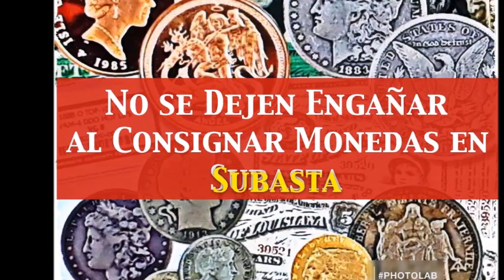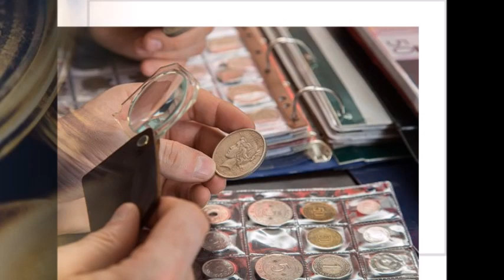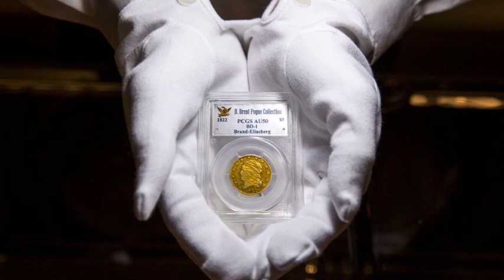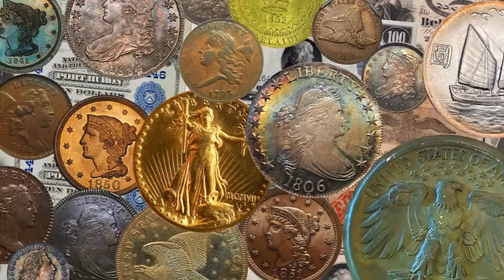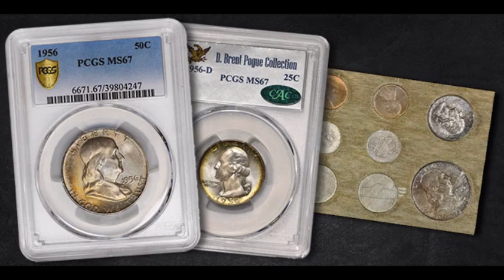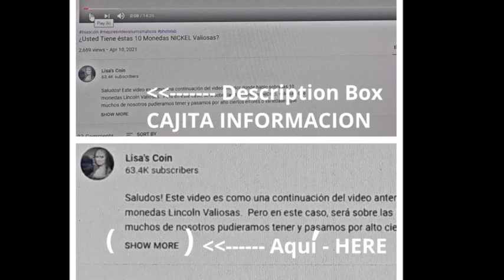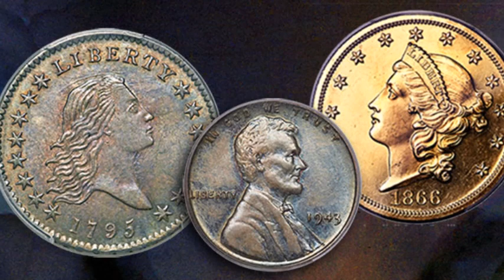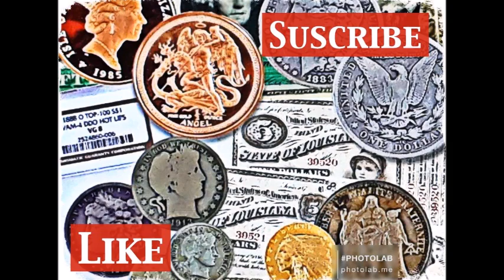No se Dejen ENGAÑAR al Consignar Monedas en SUBASTAS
Saludos! Bienvenido a un nuevo video, ¿Qué les parece este tema? Estoy segura que son  muchos de ustedes que por alguna razón tienen la necesidad de vender sus monedas. No se sorprendan, pero existen personas que tienen colecciones por más de 5 a 10 años y, a veces, necesitan vender sus monedas por una razón u otra. Por eso, NO SE DEJEN ENGAÑAR AL CONSIGNAR MONEDAS EN SUBASTA.  Porque, el consignar monedas en subastas no siempre es un asunto sencillo y hay muchos factores a considerar. Hoy les estaré explicando algunos puntos tanto para los Coleccionistas, Numismáticos y hasta Distribuidores de monedas, que a veces envían Moneda entre otros productos Numismático para la venta.